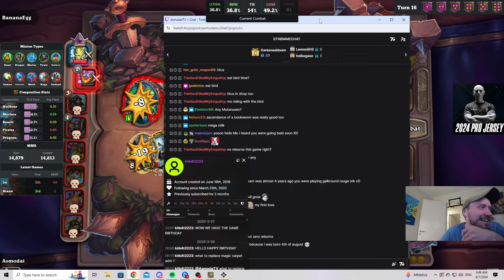ALL MIGHTY BLUE BIRD?! (+ANIME TALK) | Hearthstone Battlegrounds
Hello friends! Today Asmo plays Blue Bird...
please enjoy and support the Youtube & BGs Comeback